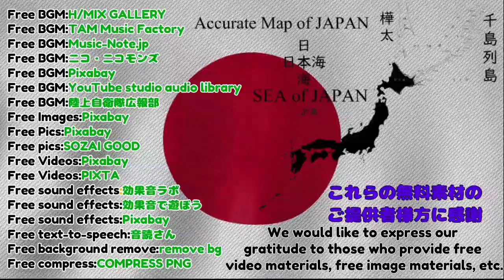拡げよう!温かな心遣い... #@kiki catnap videos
ここを先に開いてね🙏🐈‍⬛💞

ヘルプマークとは・・・

義足や人工関節を使用している方、内部障害や難病の方、または妊娠初期の方など、外見からは分からなくても援助や配慮を必要としている方々が、周囲の方に配慮を必要としていることを知らせることで、援助を得やすくなるよう、作成したマークです。

Free BGM[天倫の桜-n149]H MIX GALLERY

Free BGM[Gaiety in the Golden Age - Aaron Kenny]YouTube studio adio library